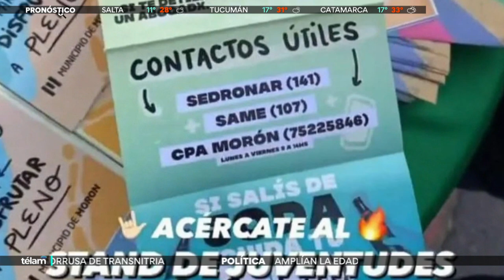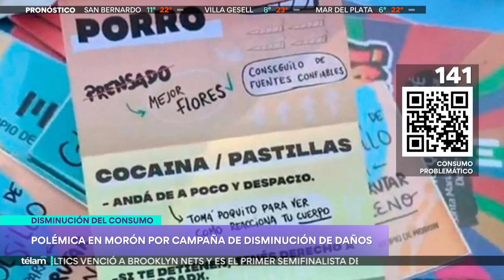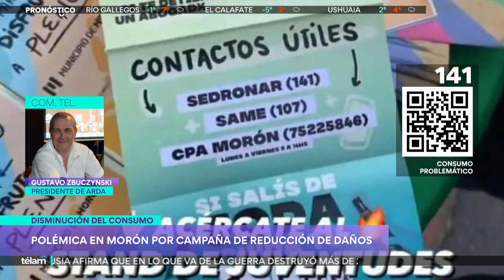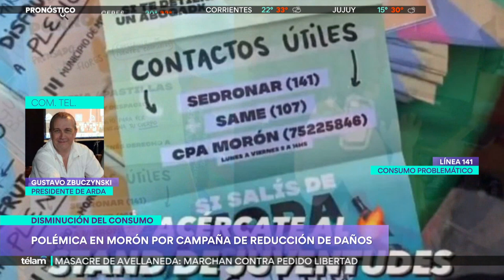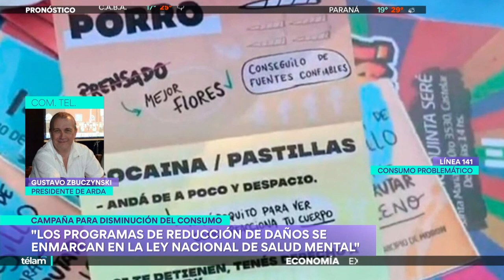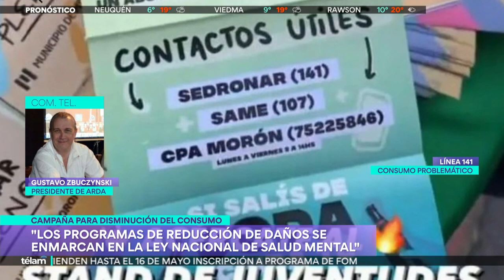"Para hablar de drogas, hay que dejar de lado la hipocresía"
Gustavo Zbuczynski, presidente de Asociación de Reducción de Daños de Argentina, explica cómo se llegó a la campaña lanzada en el partido bonaerense de Morón con sugerencias para el consumo de estupefacientes. "Estamos tratando de discutir seriamente una política que beneficie a la Argentina", subrayó.